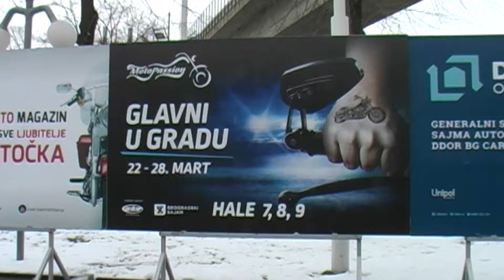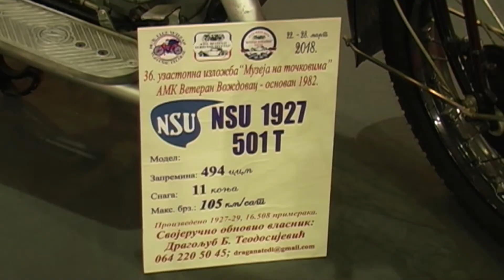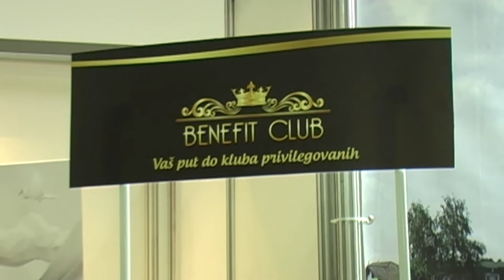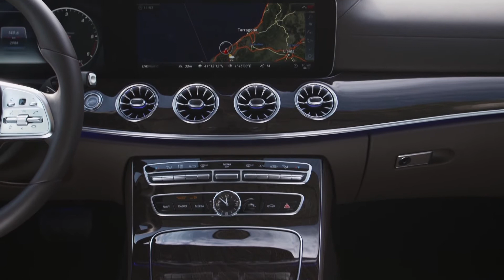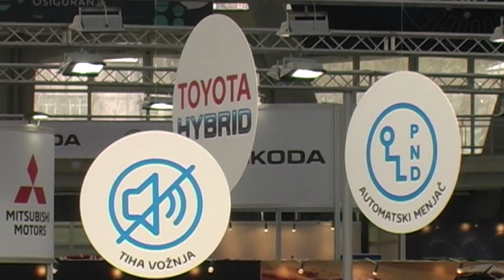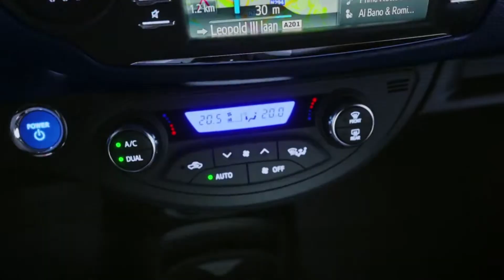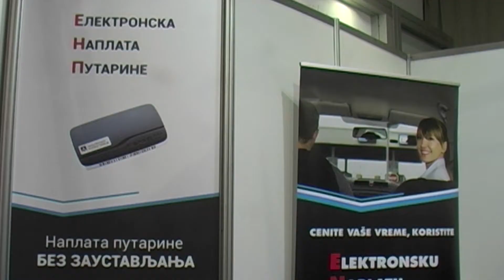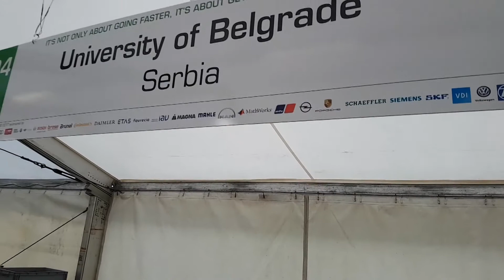Sajam automobila i motocikala 2018 u emisiji Prostor